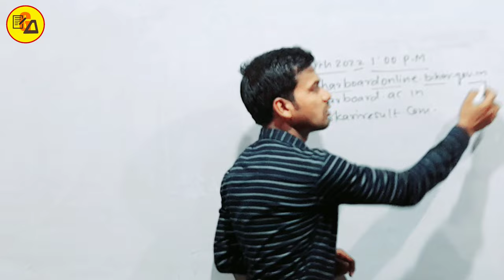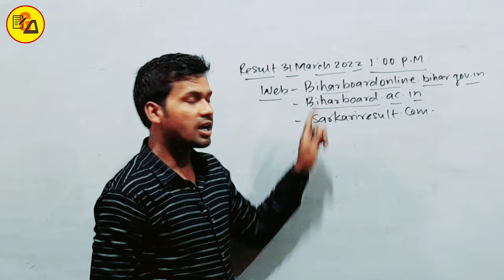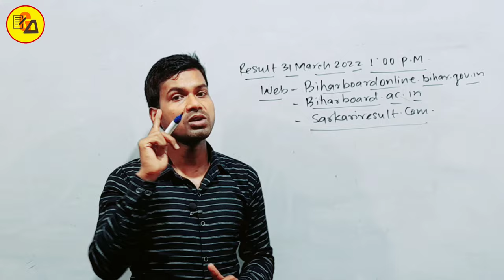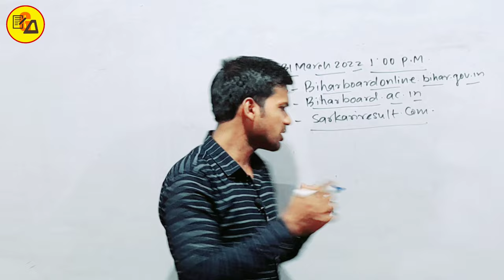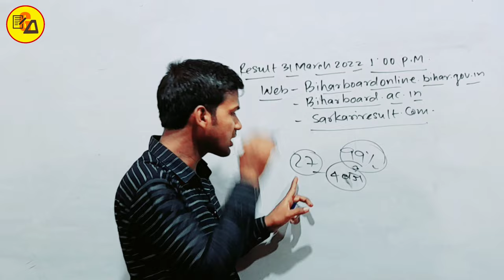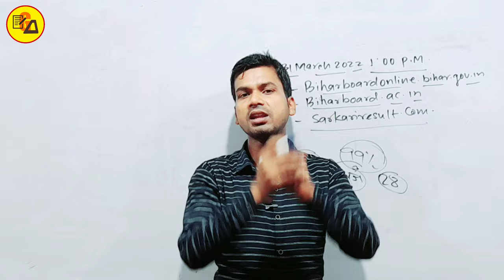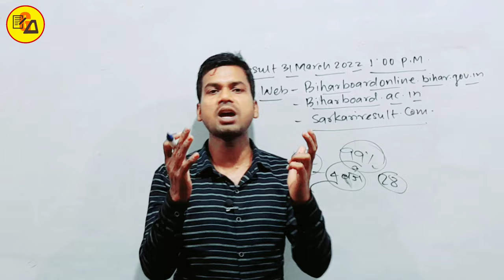बिहार बोर्ड 10वीं का रिजल्ट देखें|How to Check Class 10th results|Class 10th result 2022|Abadat Sir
Best Wishes :-
Hello Students in this video it has been discussed about your 10th class result.

इस वीडियो में कक्षा 10वी के वार्षिक परिणाम जो बिहार बोर्ड घोषित करने वाला हैं उसी के बारे में सभी छात्र छात्राओं के बीच कुछ वार्तालाप की गई है जो यह बताया गया है कि आप अपने परिणाम को कैसे चेक करेंगे इसलिए इस वीडियो को अपने दोस्तों तक पहुंचाने की कोशिश करें ताकि सभी विद्यार्थी इसका फायदा उठा सकें l